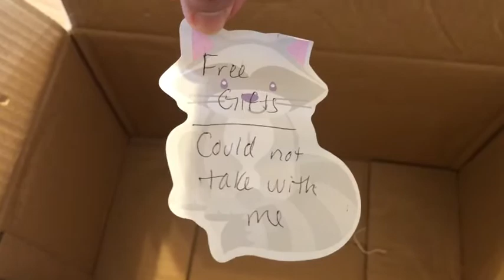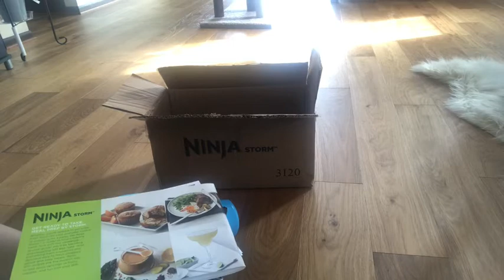A Gift from our Guest and our Cute Kitty Meow Meow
Maganda na Libre pa
Blender galing sa guest namin